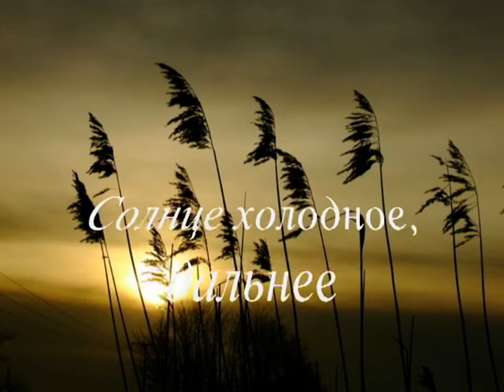«Осень» Владимир Соловьёв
Женщины и цветы, цветы и женщины!
Трудно представить одно без другого.
Женщины и цветы прекрасны!
Поэтому во все времена они привлекали к себе внимание живописцев.